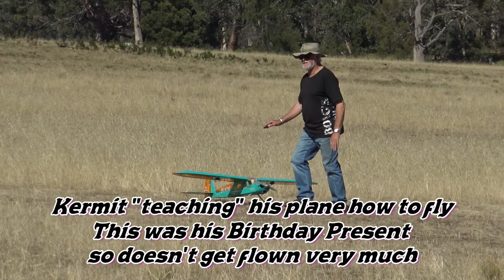Around The Field Today 11-03-2021